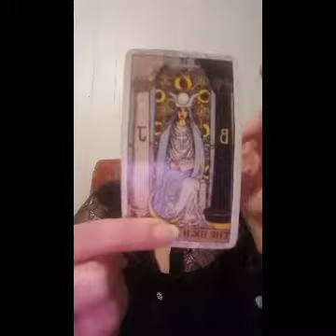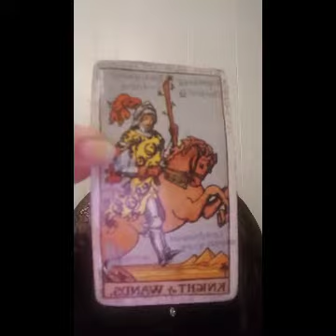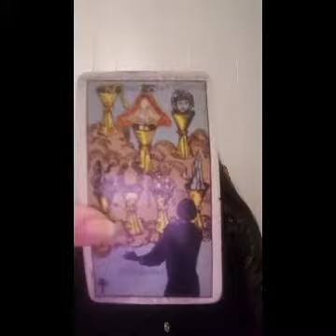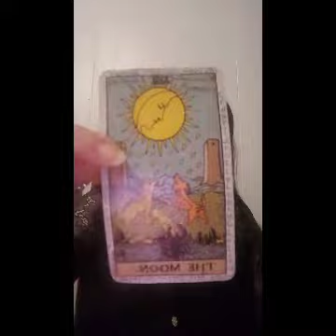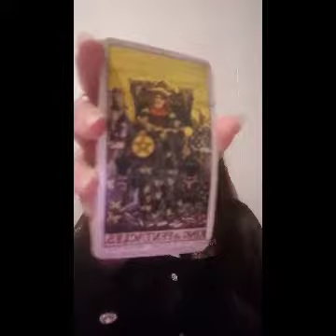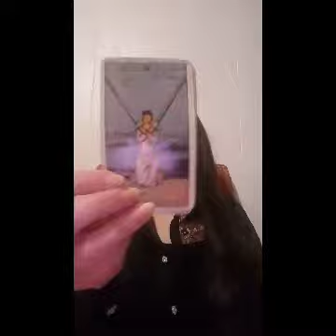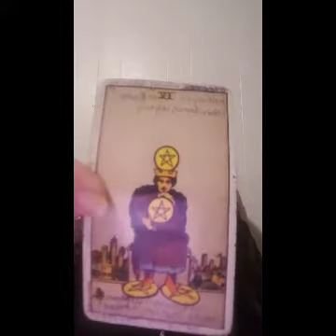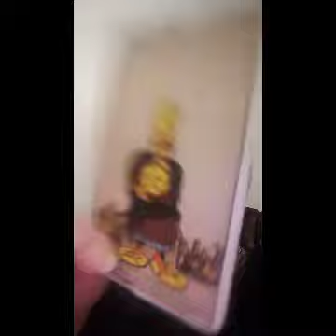ARIES TO VIRGO DAILY reading for Tuesday November 17, 2020 *Time Stamped*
♈ Aries                       3:05
♉ Taurus                    6:33
♊ Gemini                 10:42
♋Cancer                  16:05
♌ Leo                       18:57
♍ Virgo                    21:17

After Halloween the holidays are officially around the corner. November is Thanksgiving month and ALL PERSONAL READINGS START AT $20 THRU CHRISTMAS (JANUARY 6, 2021 I am from Puerto Rico 🇵🇷 we celebrate the Epiphany 🎄 Three kings "Los Reyes Magos" so the sale will last until that day 🎁)

$20.00 Only Oracle cards with guide book for a much deeper advice reading. (REGULAR PRICE $25:55)
$20.00 Sex Fortunes sex positions tarot reading (REGULAR PRICE $33.33)
$20.00 Only tarot deck (REGULAR PRICE $44.44)
$5.00 Oracle decks of your choice with your tarot reading

The list of Oracle cards as follow:

*Angel's & Ancestors *
*Mystical Wisdom *
*Oracle of Visions *
*Moonology *
*Love & Light *
*Magical Unicorns *
*Conscious Spirit *

Yours truly

Nelimar